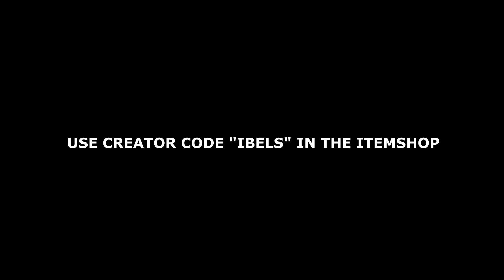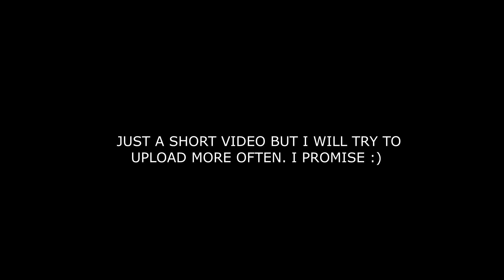FORTNITE ON PC (MONTAGE)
this are just some small clips i gathered this weekend. sorry if some of them are 720p or 30fps my shadow play instant replay was set to low quality without me knowing.